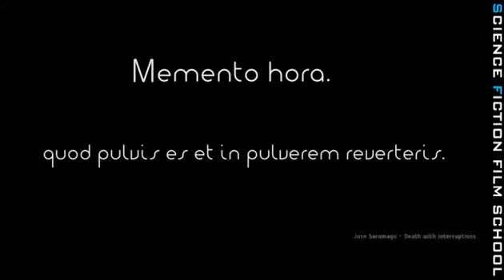3D animation vfx institute SF Film School in Kangnam, Korea(growing season)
This film was made by one of our students at SF Film School.
This student learned 3D animation course at SF Film School.

SF Film School is an intensive training computer animation institution that specializes in artistic drawing skill, expert 2D techniques, visual effects, editing, game graphic design, concept art design, character design, motion graphic design and animation effects.